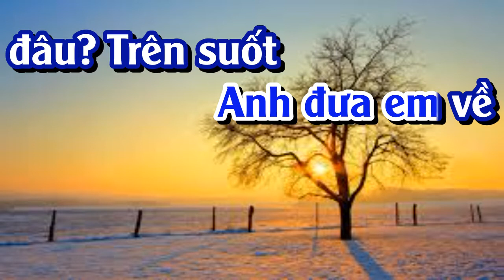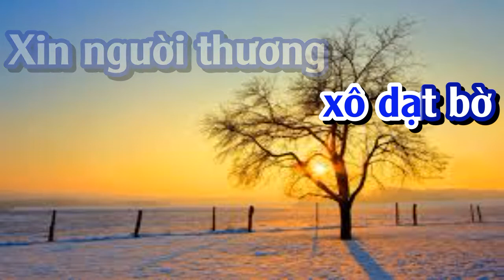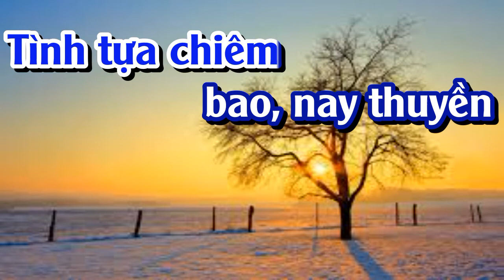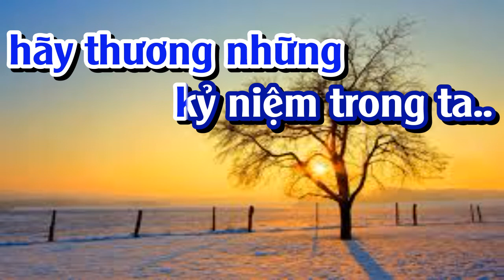THUYỀN XA BẾN ĐỖ - KARAOKE - TONE NAM (PHUOC TINH)